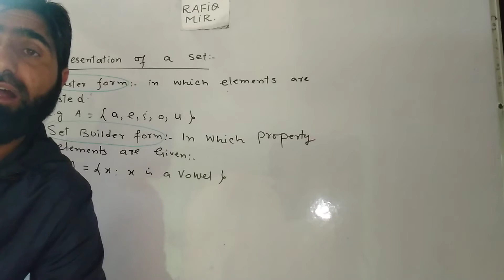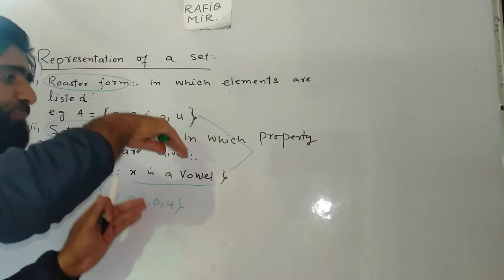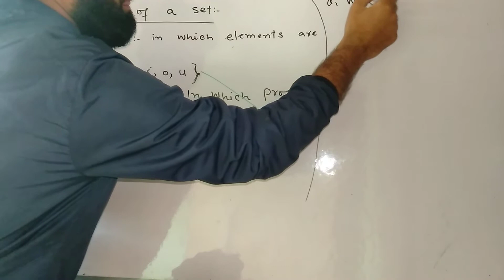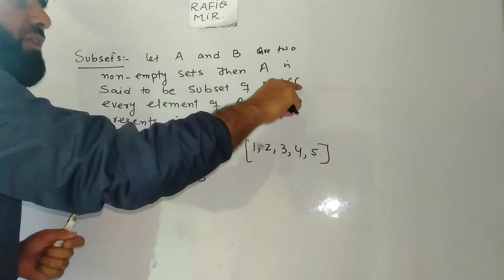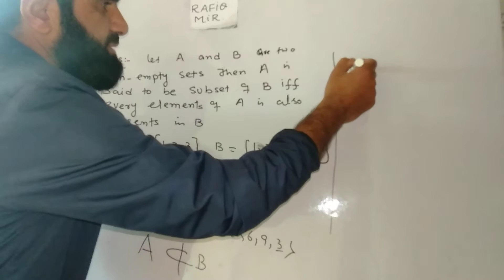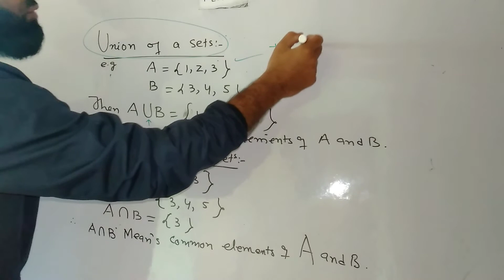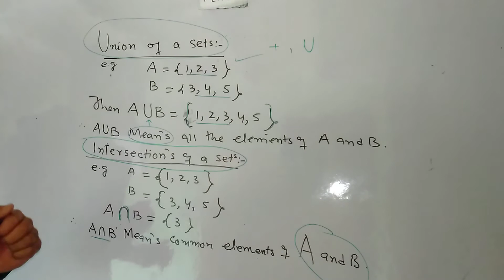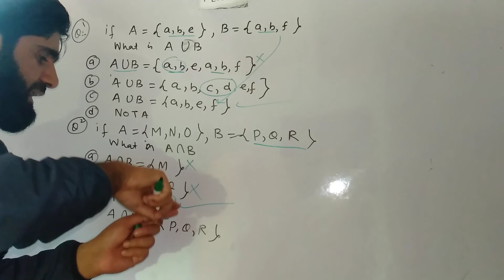Set theory part 2